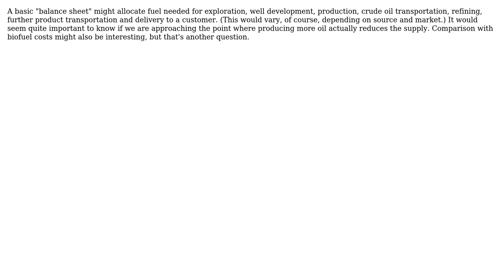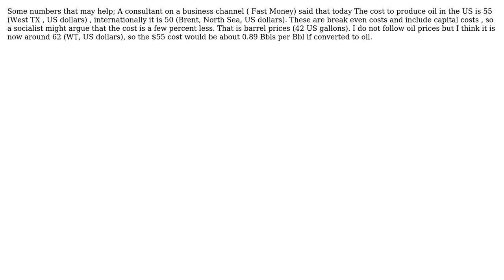What would be a reasonable estimate for the amount of petroleum needed to find, produce and...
Engineering: What would be a reasonable estimate for the amount of petroleum needed to find, produce and deliver one barrel of petroleum?

With thanks & praise to God, and with thanks to the many people who have made this project possible! | Content (except music & images) licensed under CC BY-SA | Music | Images & others | With thanks to user user217348 user Transistor user Fred user blacksmith37 and the Stack Exchange Network Trademarks are property of their respective owners. You are responsible for your own actions.